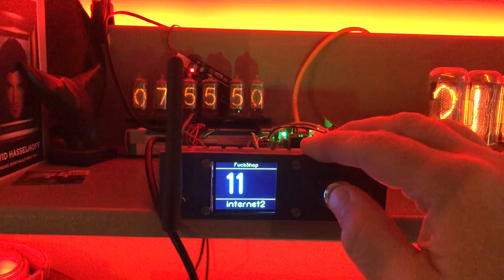Berges Apparatus der Zweite progress update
Samples & sletlist are working. Setlist steps can have a number of parameters: text for display; increment counter after stop or not; OSC messages for QLC+ (not visible in this video); ...

Blinking LED is the wireless DMX transmitter, driven by QLC+.

Background sounds provided by SO watching 90 day fiance. Indeed.